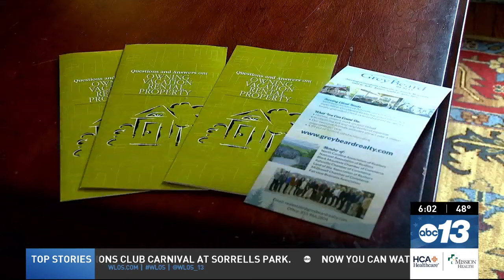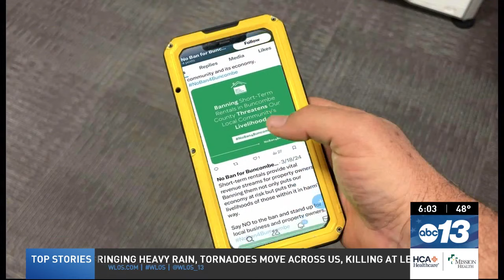Realtors ignite media campaign over potential ban on short term rentals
Representing Asheville-area brokers, Land of the Sky Association of Realtors has partnered with the North Carolina Realtors Association to fund a media campaign meant to challenge a potential ban on short-term vacation rentals.